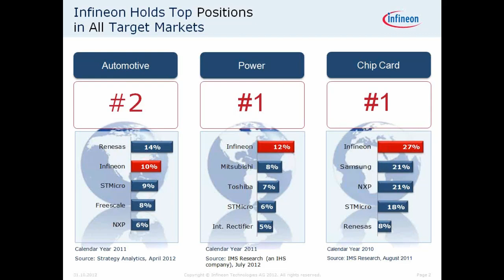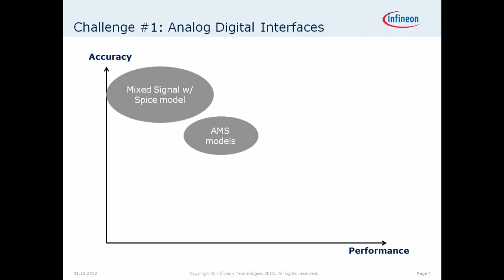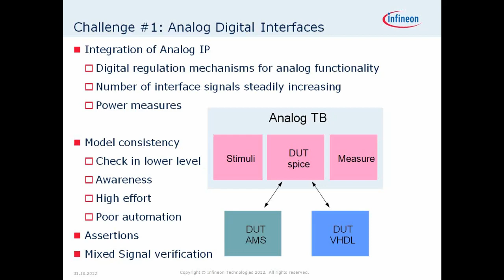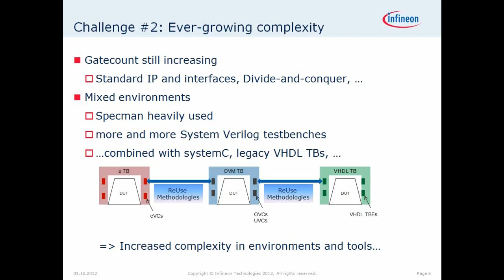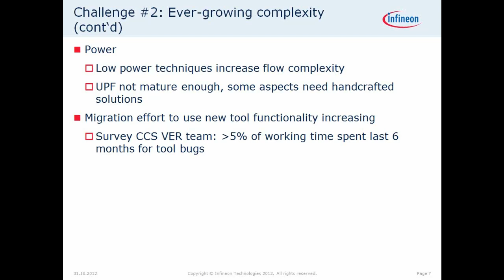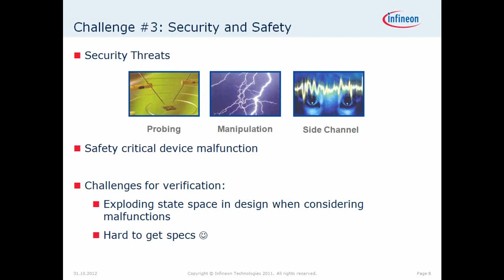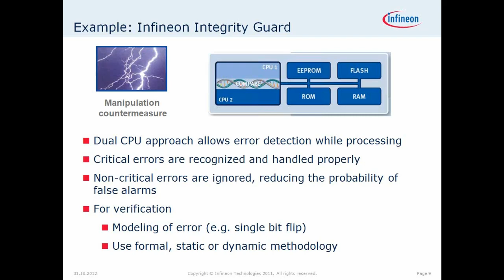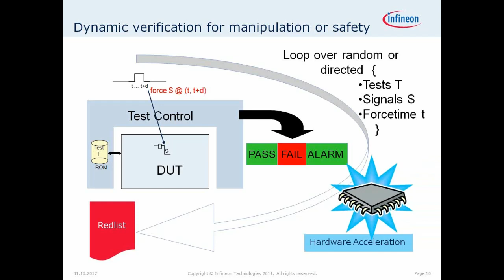Challenges in Functional Verification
The ever-growing design complexity remains a key challenge for verification. However, important market requirements such as power or certification must also be addressed to ensure project success. This presentation deals with both present and upcoming challenges, specifically in the area of microcontroller-based ICs.